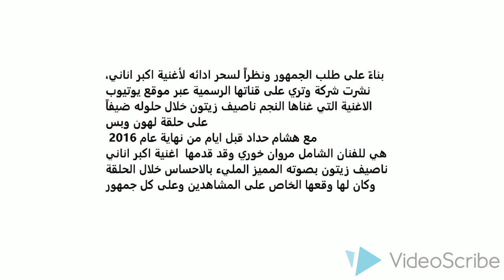ناصيف زيتون 'اكبر اناني" على يوتيوب